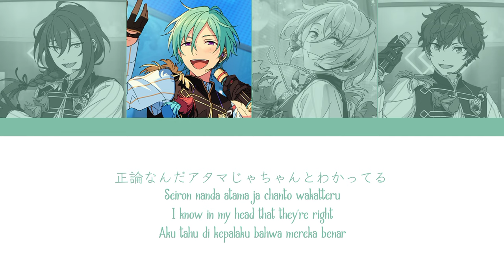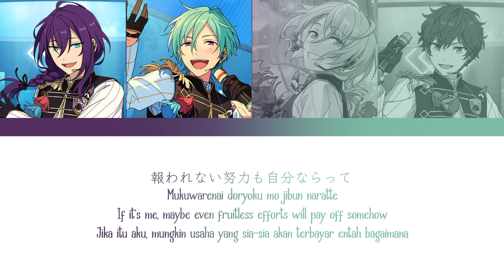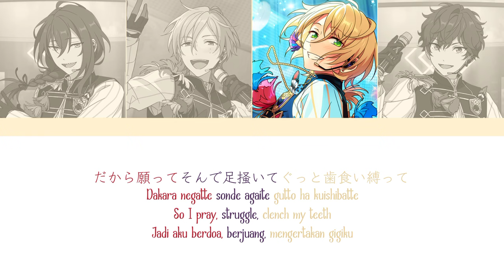【ES】 Living On The Edge - Alkaloid 「KAN/ROM/ENG/IND」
♪ Title Song : Living On The Edge
♪ Artist :
› Amagi Hiiro → (CV : Kajiwara Gakuto)
› Shiratori Aira → (CV : Amasaki Kouhei)
› Kazehaya Tatsumi → (CV : Nakazawa Masatomo)
› Ayase Mayoi→ (CV : Shigematsu Chiharu)

♪ Album :
Ensemble Stars!! idol song season 1 Alkaloid

♪ Lyrics :

Mukanshin butta tokoro de kakushi kirenai senbou
Kakko tsukazu ni karamawatteru mainichi de
Okazari no hane wo hira tsukasete ah
Akirame waruku odokeru

"Nandatte kimetsukete sugu ni koukai shitero"
Seiron nanda atama ja chanto wakatteru
Sorenari no kakugo wo tamesarete wa
Furiotosaresou ni kyou mo

hidup di tepian

Dakedo sugatte sonde odotte isso haitsukubatte
Hane wo chigitte motto sakende
Hisshi datte warawaretemo
Oresou na kokoro de, soredemotte, nande
Oriruki mo sara sara nai

Living on Living on Living on the edge

Shihaisha kidoru ouja ga sukikatte tobimawaru
Donna puraido ga aitsu wo sou saserundarou
Kurikaeshi minna erabi nagara oh
Nanimono ka ni natteku no sa

"Genkai wo kaki kaero tashou Big Mouth na kurai"
Bouron nanda daredemo dekiru wake janai
Mukuwarenai doryoku mo jibun naratte
Kitai shinakya uso ni naru

Dancing on the edge
Kono suteeji de

Dakara negatte sonde agaite gutto ha kuishibatte
Mae dake muite muda janaitte omoitai ima wo shinjite
Oresou de orenai, sore naratte, zutto
Odori tsudzukerunda

Dancing on Dancing on Dancing on the edge

Kurabetemo urayandemo jibun igai ni narenainda
Nando mo kakinaoshite
Todokitai mirai chikadzuite Move On

Mae dake muite muda janaitte ima wo shinjiteru

Hisshi datte warawaretemo
Ooriruki mo sara sara nai

Odore odore On The Edge